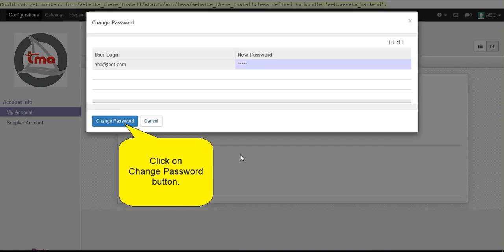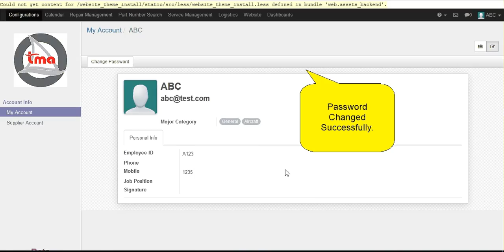How to Change password Personal Information